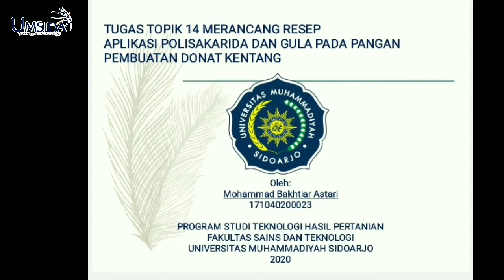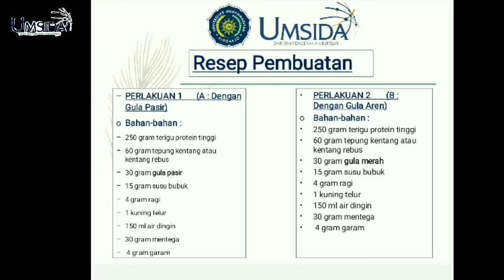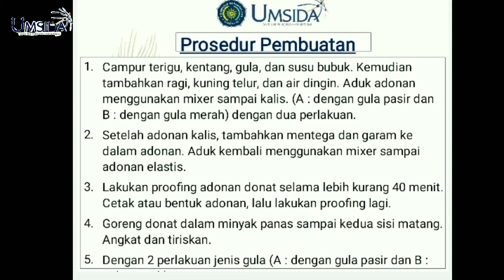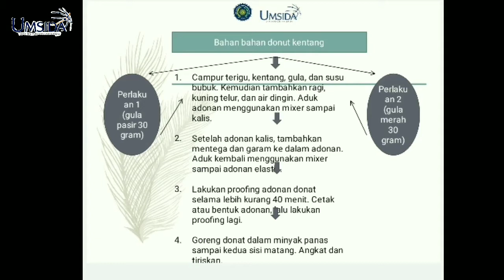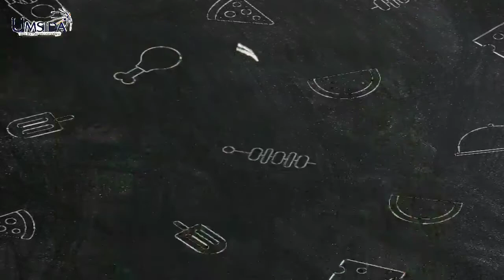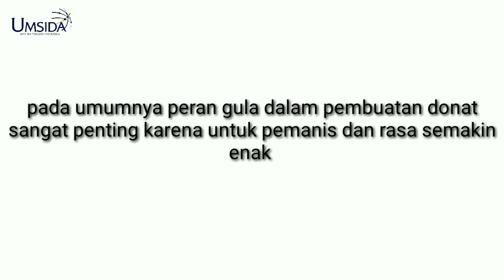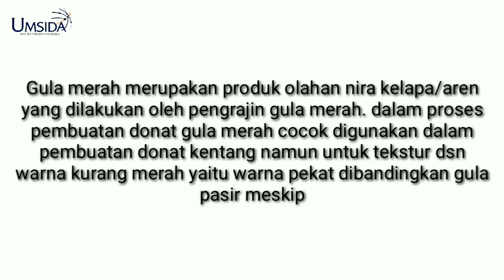Teknologi Polisakarida dan Gula - Pembuatan Donut Kentang - THP B1 - UMSIDA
perlakuan dengan gula pasir dan gula merah pada pembuatan donut kentang